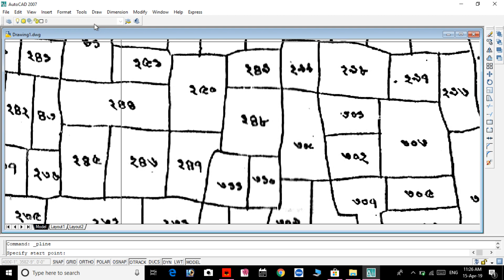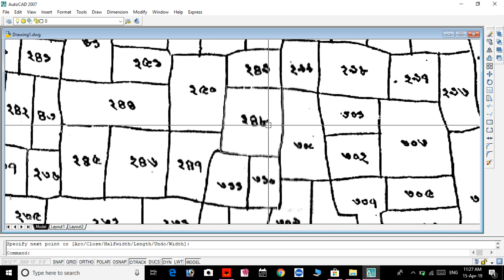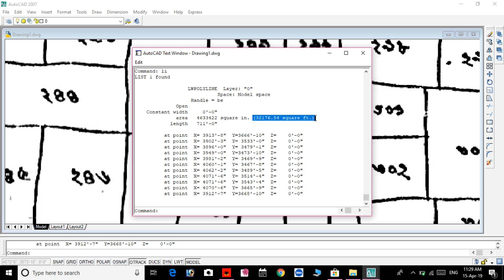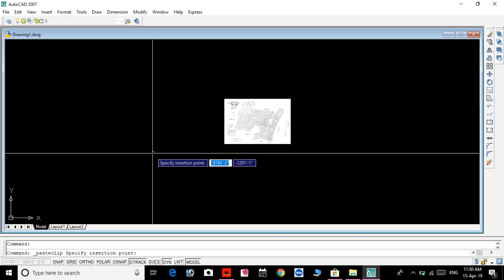digital survey 2nd part, computer survey, land survey by computer, digital survey , map area calcula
সরাসরি সরকার স্বীকৃত প্রশিক্ষণ প্রতিষ্ঠান
MAYNAMOTI DIGITAL SURVE, BDS DIGITAL AND SMART LAND SURVEY TECHNOLOGY,
ভর্তি চলছে ময়নামতি-ডিজিটাল সার্ভে আমিনশিপ। সুমন মৃধা-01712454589যাত্রাবাড়ী-মানিকনগর-রামপুরা - বনশ্রী -কাম্রাঙ্গিরচর- নবাবগঞ্জ-কেরানিগঞ্জ- খলামরা- বাড্ডা- সহ সারা দেশে সকল কেন্দ্রে ভর্তি চলছে।
অনলাইন/অফলাইন ক্লাশ করা যাবে।

ভিডিও দেখে কোর্স সম্পন্ন করে ও সরকার অনুমদিত সার্টিফিকেট নিতে পারবেন।

সার্টিফিকেট অনলাইনে দেখা যাবে,
আমাদের ওয়েবসাইটে

আমিনশিপ- সার্ভে ফাইনাল- ডিজিটাল সার্ভে করসে ৩ মান ও ৬ মাস মেয়াদি করসে ভর্তি চলছে

ভর্তির জন্য যোগাযোগ ০১৭১২৪৫৩৫৮৯

সহজেই ফ্রি খতিয়ান/পর্চা উত্তোলন online!! online free khatian uttolon@ময়নামতি ডিজিটাল সার্ভ।।maynamoti digital survey!!BDS TECHNOLOGY।।   Bangladesh Digital survey technology।। digital survey by computer।। computer survey।। ভূমি জরিপ প্রশিক্ষণ কেন্দ্র।। জমি জরিপ প্রশিক্ষণ।।  আমিনশিপ।। সার্ভে ফাইনাল। । ডিজিটাল সার্ভে।।

ভর্তি চলছে ময়নামতি-ডিজিটাল সার্ভে আমিনশিপ।সুমন মৃধা-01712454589যাত্রাবাড়ী-মানিকনগর-রামপুরা ঢাকা
digital survey, computer survey, land area calculation by computer. aminship, survey final, digital survey, land survey

channel : survey pda281
owner : sumon mridha
principal of bds digital and smart land survey technology
chief in-charge: maynamoti digital survey
director: boss and brother survey company limited
surveyor : ak land survey engineering limited.

digital survey 2nd part, computer survey, land survey by computer, digital survey , map area calculation, computer survey, mouza map surveying by computer autoCAD,

channel : survey pda281
owner : sumon mridha